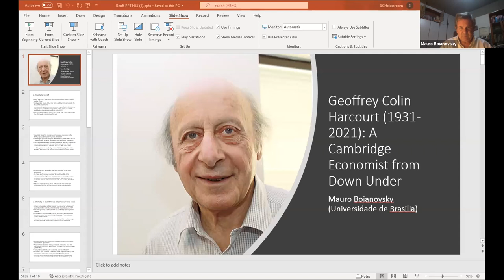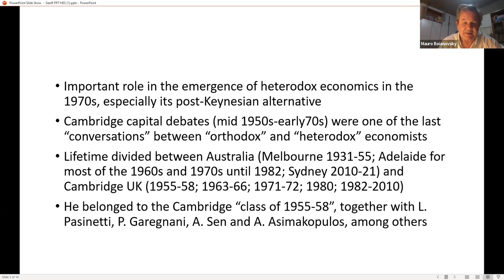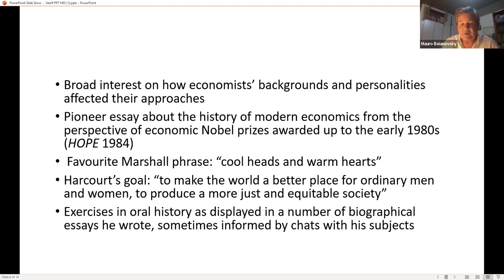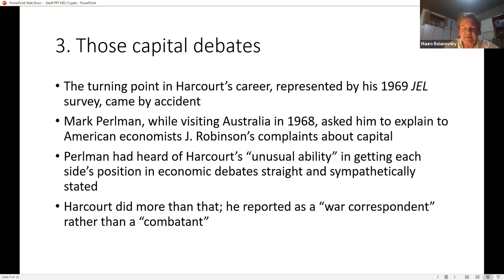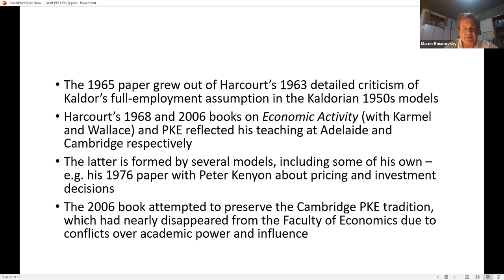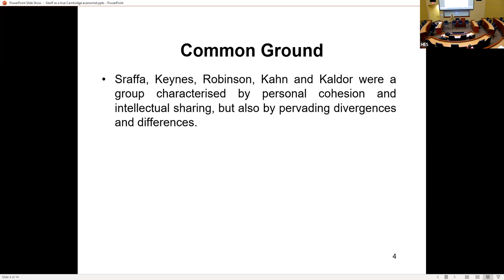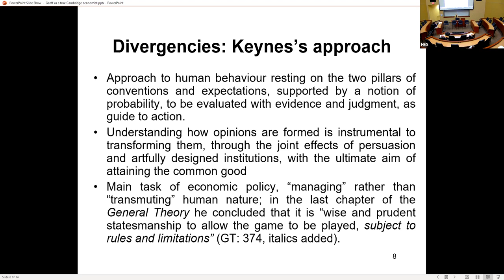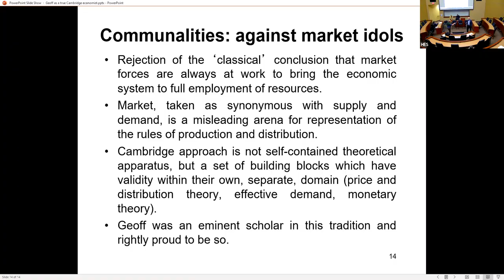HES 2022: Remembering Geoff Harcourt (1931-2021)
Chair: Ross Emmett, Arizona State University

A Cambridge Economist from Down Under
   Mauro Boianovsky, University of Brasília (virtual)

Reminiscences
   Maria Cristina Marcuzzo, Università di Roma La Sapienza
   John Berdell, DePaul University
   Constantinos Repapis, Goldsmiths, University of London